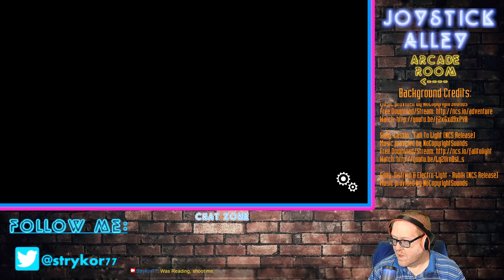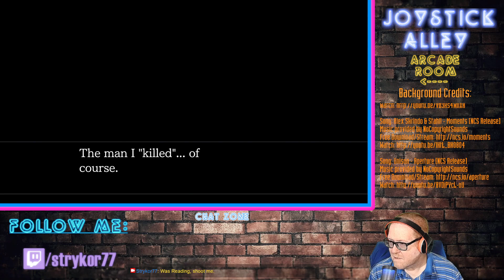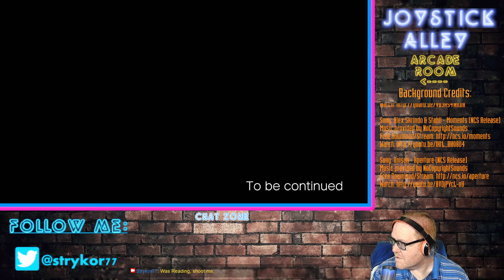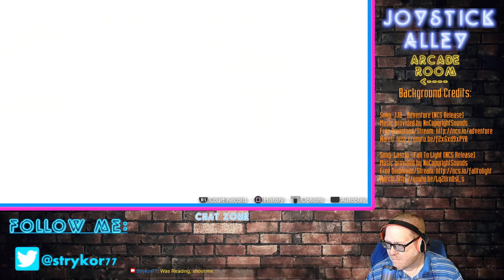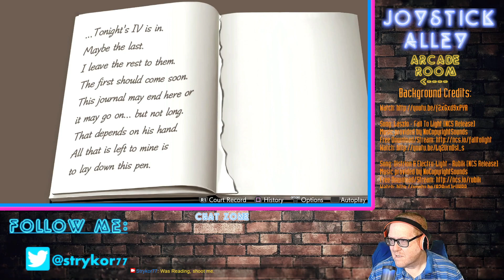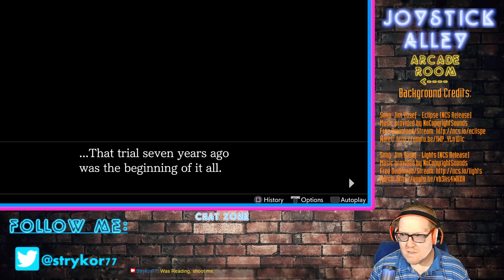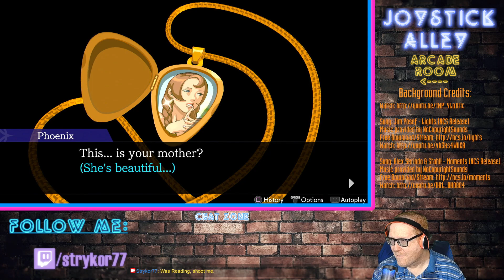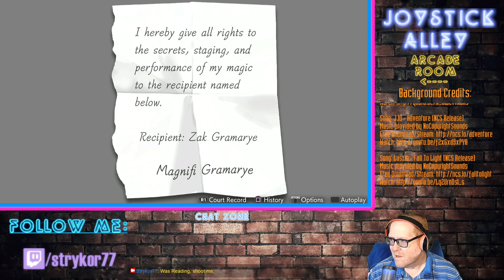Joystick Alley: Game 220 - Apollo Justice: Ace Attorney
More of this giant mess, and possible the final trial, tomorrow.